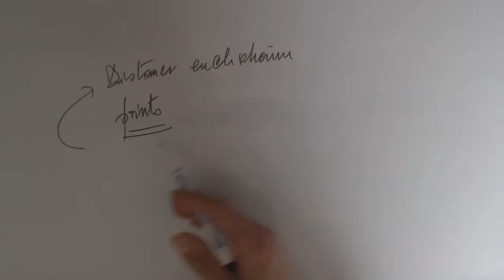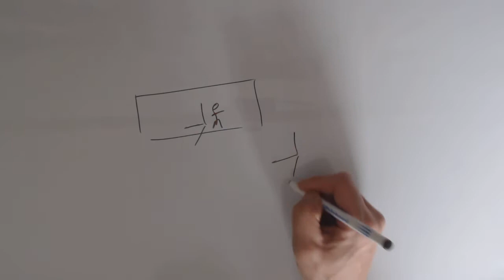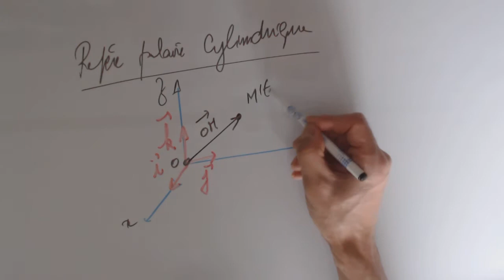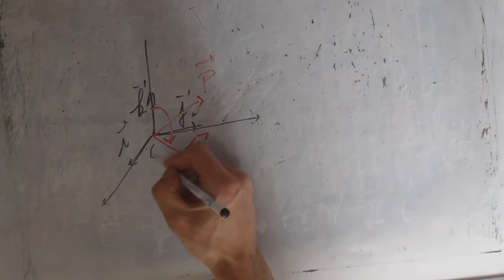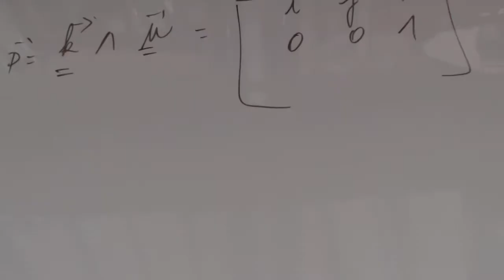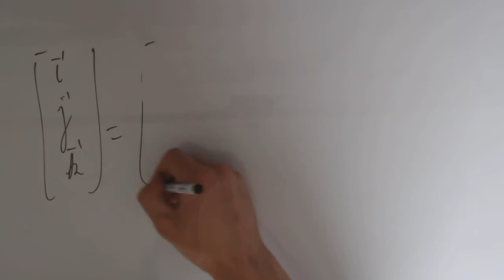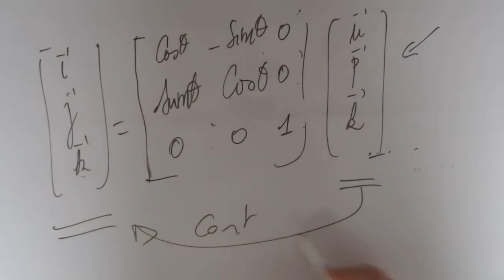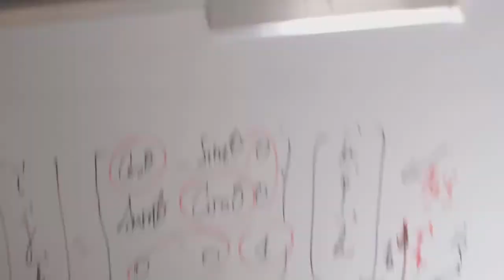Mécanique - Cinématique repère polaire cylindrique - changement de repère méthode 2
Mécanique cinématique - Repère polaire cylindrique (O, u, p, k ) et matrices de transformations
Méthode - 2